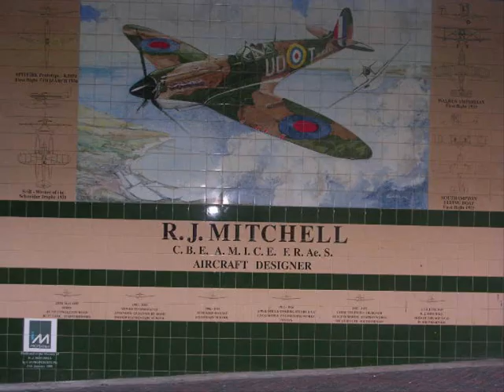longton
longton town in stoke on trent.